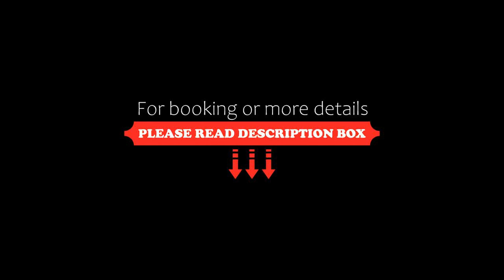Il Feudo Di Agnadello, Agnadello, Italy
About Property:
You're eligible for a Genius discount at Il Feudo Di Agnadello! To save at this property, all you have to do is sign in.
Located in Agnadello, 25 km from Leolandia, Il Feudo Di Agnadello provides accommodation with free bikes, free private parking, a garden and a shared lounge. Featuring a bar, the 4-star hotel has air-conditioned rooms with free WiFi, each with a private bathroom. The accommodation offers room service and luggage storag...
Property Type: Hotel
Address: Via Rivolta, 1 - Cascina S.Pietro, 26020 Agnadello, Italy
Searching For
1. Il Feudo Di Agnadello - Agnadello - Italy
2. Il Feudo Di Agnadello - Agnadello - Italy Address
3. Il Feudo Di Agnadello - Agnadello - Italy Rooms
4. Il Feudo Di Agnadello - Agnadello - Italy Amenities
5. Il Feudo Di Agnadello - Agnadello - Italy Offers and Deals
Audio Credit:
Track Title: Blank Slate
Artist: VYEN